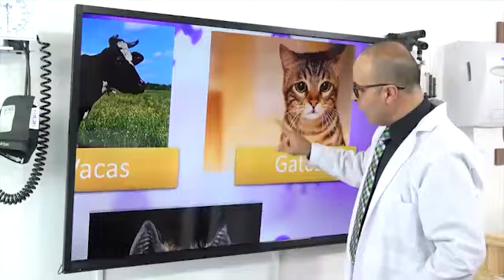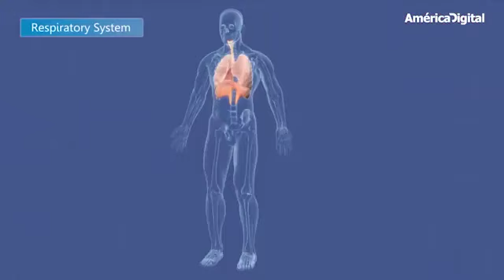Cuidado con dióxido de cloro, ya ha matado personas, pero existen hierbas milagrosas como eucalipto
REMEDIOS CASEROS con productos naturales
🚨 Las hierbas milagrosas como El eucalipto
🚨 Cuidado con el dióxido de cloro, ya ha matado personas